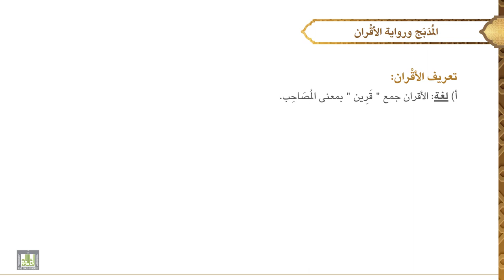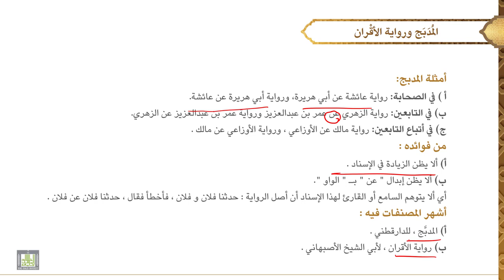مصطلح الحديث - 3 | الدرس - 8 | المدبج ورواية الأقران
الدرس 8 : المدبج ورواية الأقران
تعريفها، أمثلة عليهما، فائدته، أشهر المصنفات فيه.